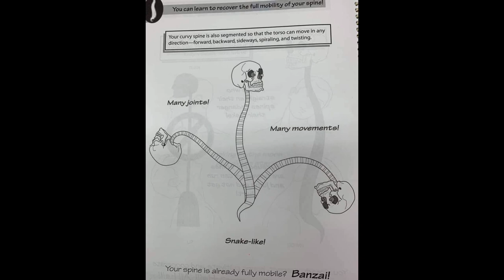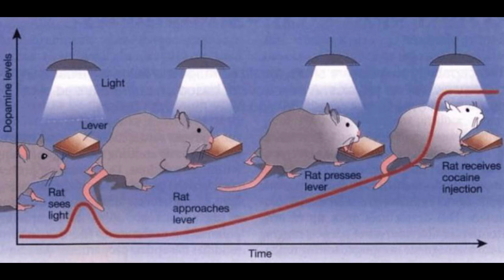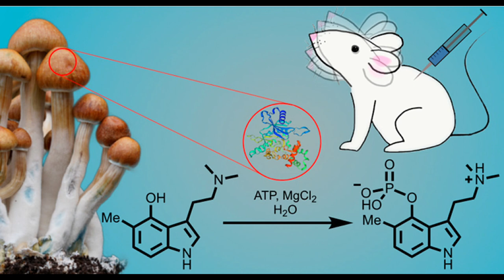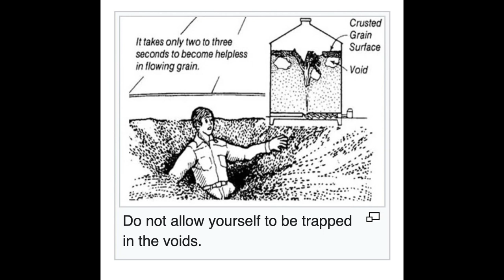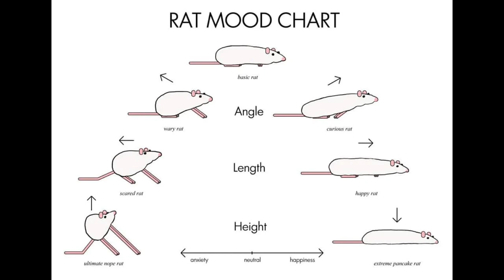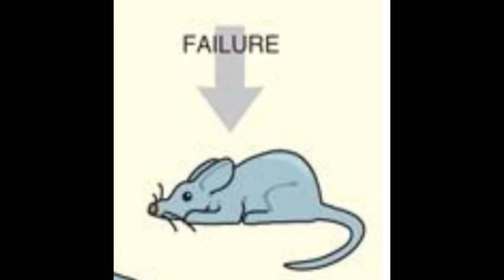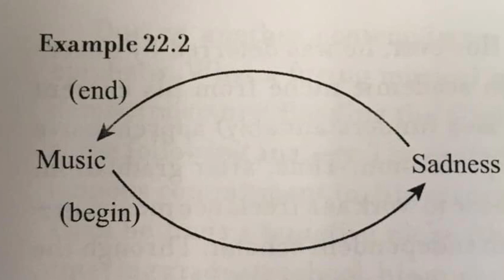Science Diagrams that Look Like Shitposts with Mad Rat Dead Music